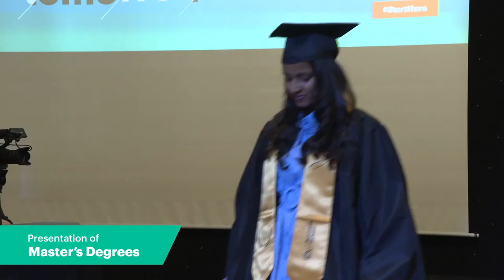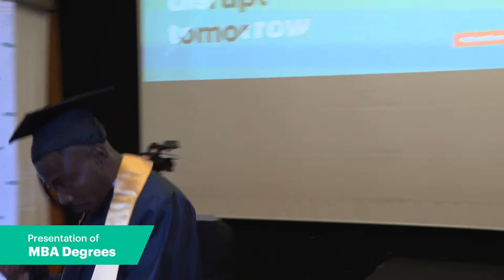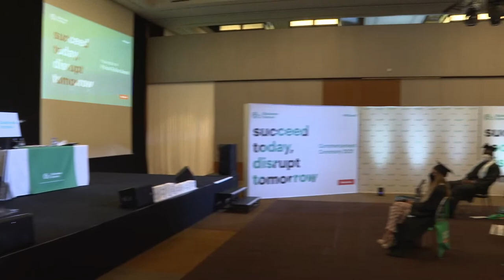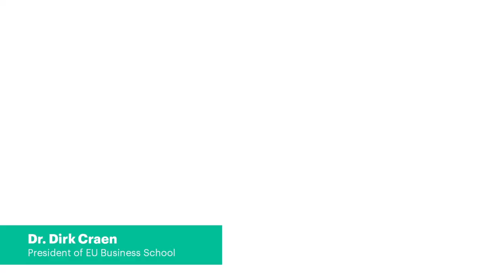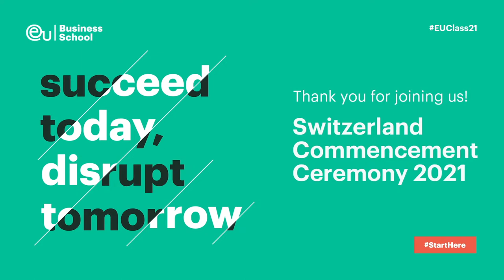EU Business School: Switzerland Commencement Ceremony 2021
EU Business School proudly celebrated the achievements of the classes of 2020 and 2021 at our commencement ceremony in Geneva, Switzerland. This memorable event was held in the elegant Hotel President Wilson, on the shores of Lake Geneva, and was livestreamed to allow the friends and family of our graduates to share in this special day.

Congratulations to all our graduates! We are so proud of you! Find out more about the programs we offer: